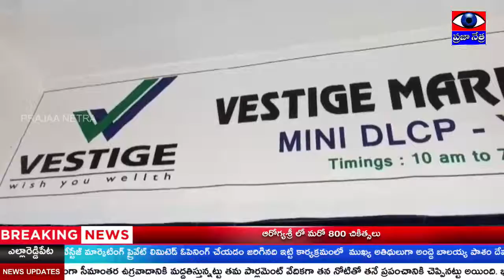2710 - వేస్టేజ్ మార్కెటింగ్ ప్రైవేట్ లిమిటెడ్ ప్రారంభోత్సవం | PRAJAA NETRA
రాజన్న సిరిసిల్ల జిల్లా ఎల్లారెడ్డిపేట లోని  వేస్టేజ్ మార్కెటింగ్ ప్రైవేట్ లిమిటెడ్ ఓపెనింగ్ చేయడం జరిగినది ఇట్టి కార్యక్రమంలో  ముఖ్య అతిథులుగా అంద్దె బాలయ్య పాశం దేవ రెడ్డి పాశం సరోజన సర్పంచ్ గొల్ల పల్లి మరియు భూమ రాజు బాబు నరసయ్య రవి రాజు దేవ లక్ష్మి నీరజా మల్లేశం తదితరులు పాల్గొన్నారు